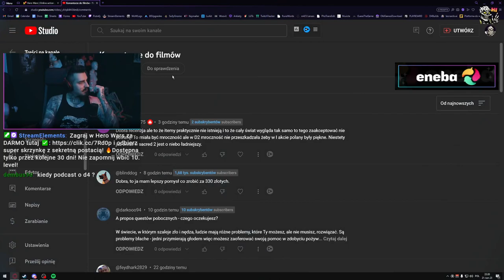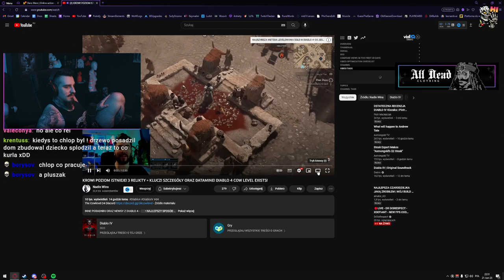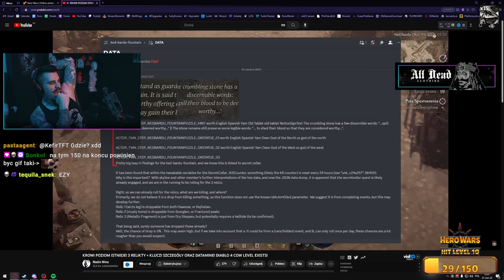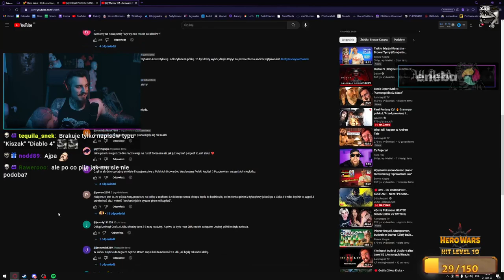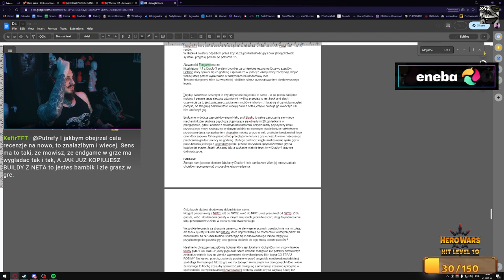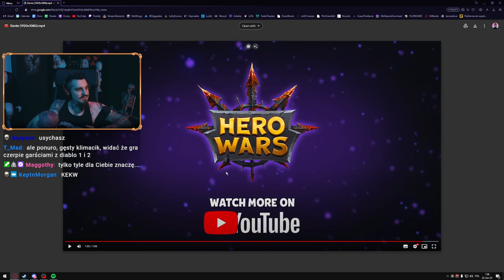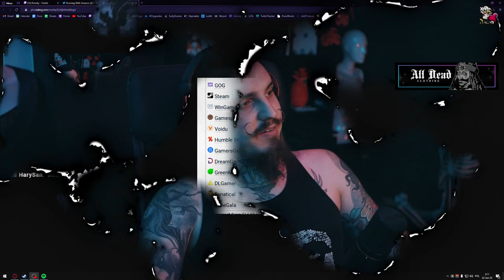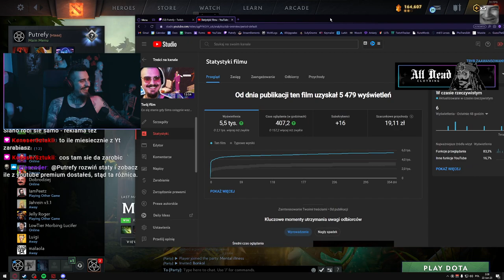Stream z Najlepszej Gry na Rynku - Hero Wars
Najlepszy streamek z najlepszej gry

0:00 Intro
1:54:10 Hero Wars
4:06:47 Dota 2